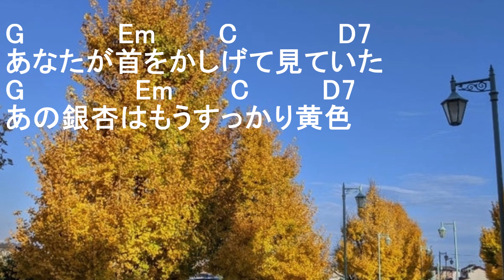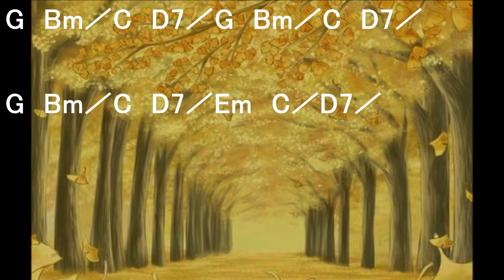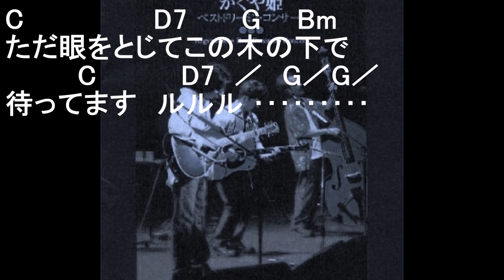弾き語り風アルペジオ 87 眼を閉じて かぐや姫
リリース： 1974年
アルバム： かぐや姫LIVE
アーティスト： かぐや姫

アルペジオの練習のため
CⅮ音源から最大限、ボーカルを抽出し、
ギターを被せました。
コードは適当に、簡単なものにアレンジしました。
一発撮りなので、適当です、音程外し 、音質にもご容赦！